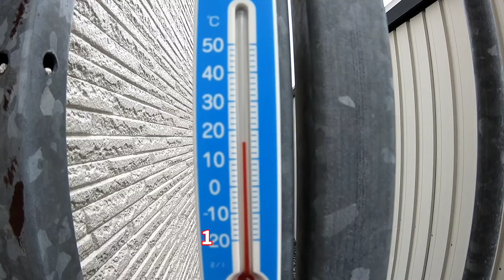自称モデル犬ヴェルは笑顔なんてお手の物☺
今朝のヴェル&ヴィオ🐶🐶🐾
真っ白〜な曇り空の朝散歩💨
ヴィオはいつもヘラヘラ笑ってるけど…
自称モデル犬ヴェルは『笑って！』
と言うと笑ってくれる🤩
ヴェルの笑顔は最高だよ💕
ヴィオのヘラヘラも最高だけどね😍

ヴェルヴィオのイラスト作成者
みーたろーさん👇